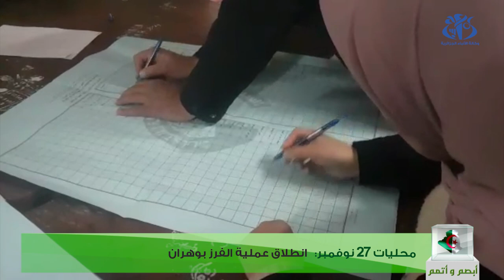محليات 27 نوفمبر: انطلاق عملية فرز أصوات الناخبين في مكاتب الاقتراع بوهران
وهران (وأج)- انطلقت عقب غلق مكاتب الاقتراع بولاية وهران، عملية فرز اصوات الناخبين المعبر عنها في اطار الانتخابات المحلية لتجديد المجالس الشعبية البلدية و الولائية لـ 27 نوفمبر الجاري.